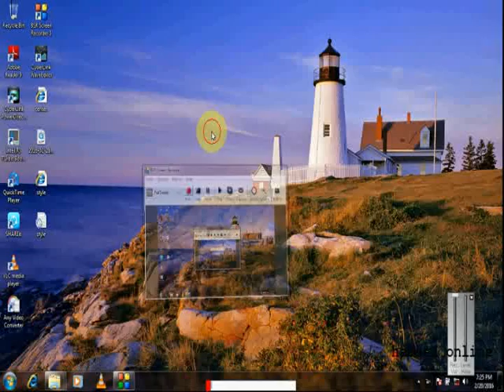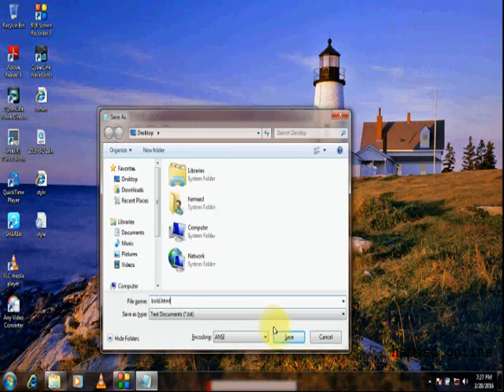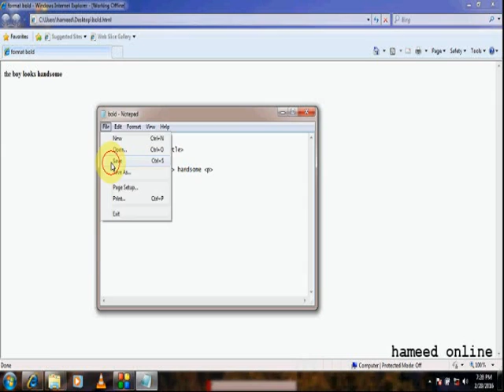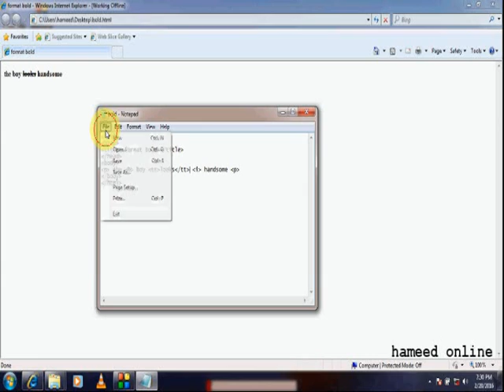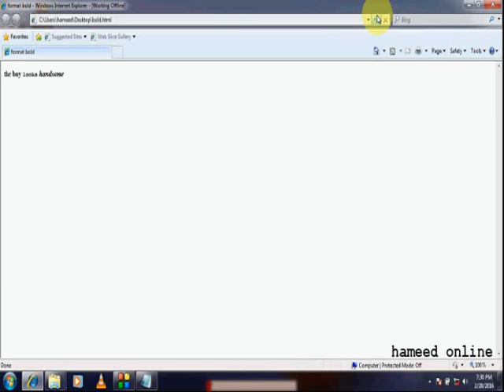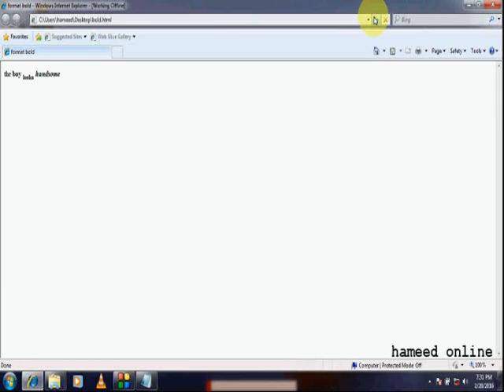how to design a html formatting using webpage part 5